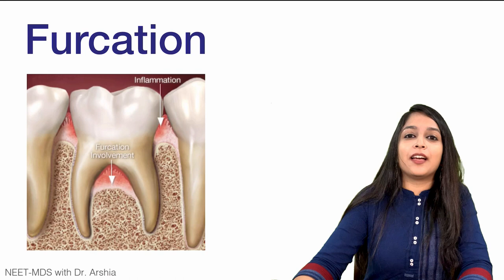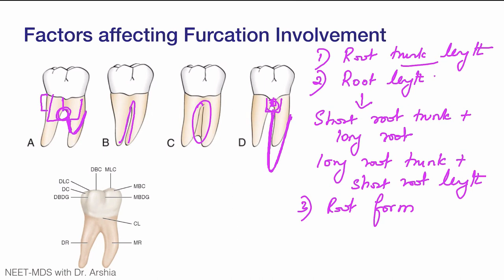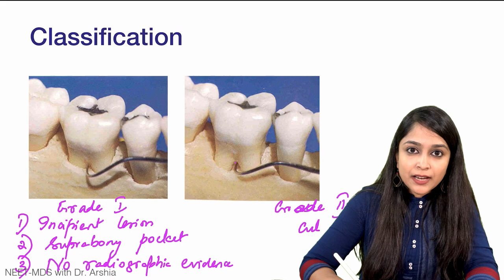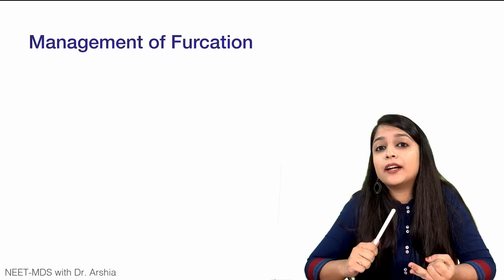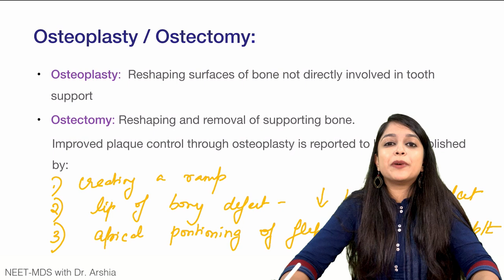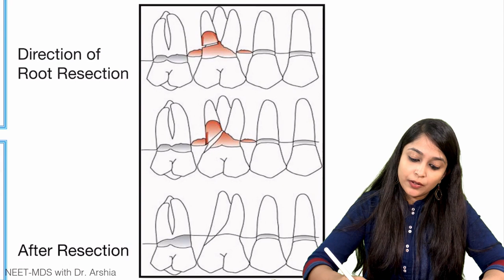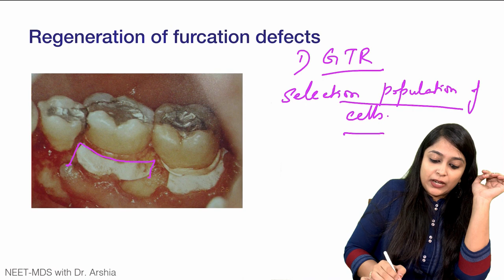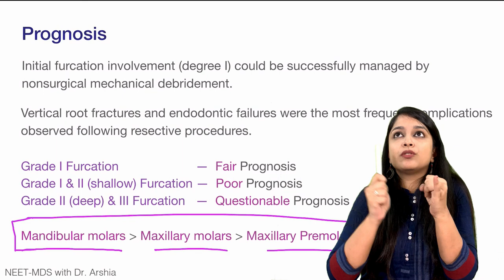Furcation NEET MDS Lecture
Learn Furacation for NEET MDS with Dr. Arshia